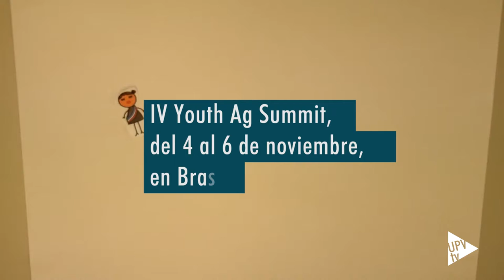Irene Rodríguez, en la Youth Ag Summit - Noticia @UPVTV, 16-10-2019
Irene Rodríguez, alumna del Grado en Biotecnología que imparte la Universitat Politècnica de València, ha sido seleccionada para participar en la IV edición de la Youth Ag Summit. Esta cumbre, organizada por la multinacional Bayer, reunirá a 100 jóvenes, procedentes de 45 países, en Brasilia del 4 al 6 de noviembre. Allí, por equipos multidisciplinares, trabajarán para desarrollar soluciones sostenibles para la seguridad alimentaria y la agricultura global.